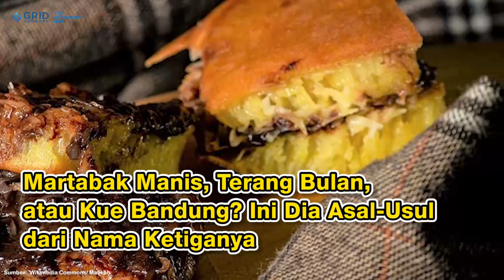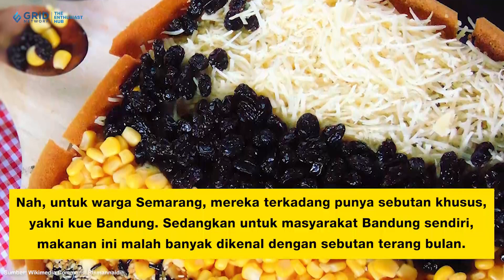Martabak Manis, Terang Bulan, atau Kue Bandung? 🤔 Ini Dia Asal-Usul dari Nama Ketiganya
Kids, siapa yang suka makan martabak manis, terang bulan, atau kue Bandung? Pastinya kebanyakan orang suka untuk mengonsumsi makanan ini. Martabak manis, terang bulan atau kue bandung berbahan dasar adonan tepung terigu yang dimasak dan diberikan topping.

Nah, sebenarnya yang benar itu martabak manis, terang bulan, atau kue Bandung ya? Simak asal usul nama ketiganya.

GRIDSKIDS ARE ALL ABOUT FUN!

Produser: David Togatorop
Editor: Sigit Purnomo, Iveta Rahmalia
Video Editor & Videografer: Inggar Rivaldi, Aria Pratama
Graphic Designer: Aisya Gilda